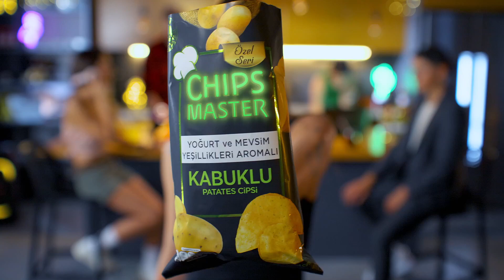Chips Master - Isır Hadi Ye!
Director: Barkın Çoruh
Production Company: Salyangoz Film
Project Manager: Çağlayan Ceylan
Art Director: Mehmet Ozman
First AD: Esra Pöge
Director of Photography: Akın Çakmak
Camera Assistant: Ercan Kirsiz
Chief of Light: Emre Çakıroğlu
Costume: Dila Balça Öğün
Hairstylist: Evren İlhan
Make-Up: Oya Korkmaz
Coordinator: Sadık Elçin
Cast Manager & Choreography: Hande Eker
Project Assistant: Aliye Aral
Jingle: Zafer Tunç Resuloğlu & Gözde Öney